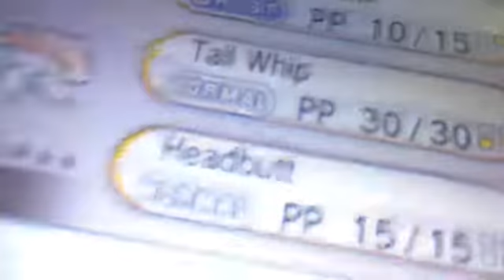Pokemon Y shiny nuzlocke Yanma evolves